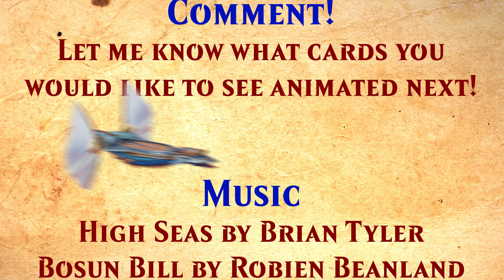Admiral Beckett Brass Card Animation (feat. "Pirate Mom" Rainville)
This week's card animation is a bit of a mashup of some of my favorites pirates between Ixalan and Rivals of Ixalan. During my work on this project I posted a small teaser of Beckett Brass animated and it caught the original artist, Jason Rainville's attention. I was honored to then be able to include his mother's voiceover for the animated character as she is the inspiration for Beckett Brass.